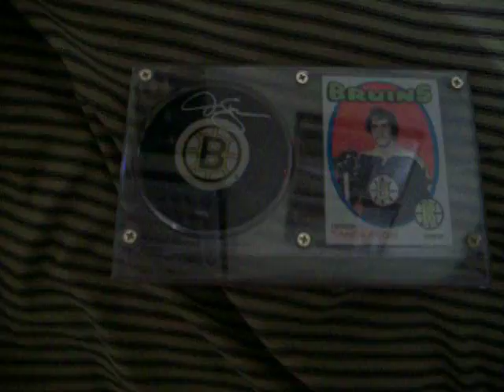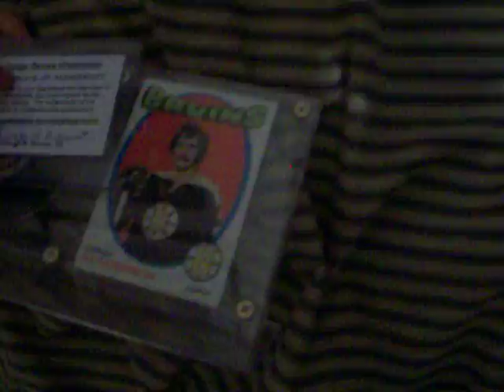Giving away signed Derek Sanderson puck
Giving away a signed derek sanderson puck
this is one of a kind not many out there